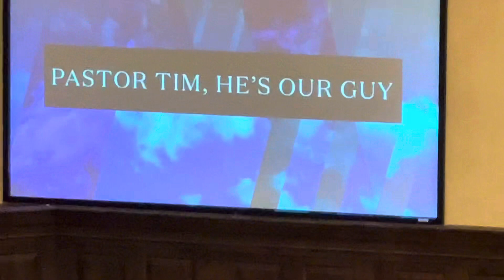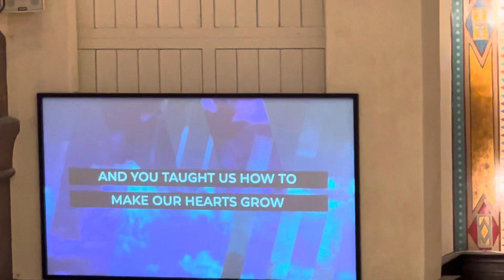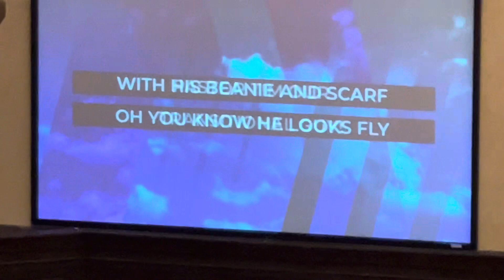Matt Brookes American Pie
Matt Brookes